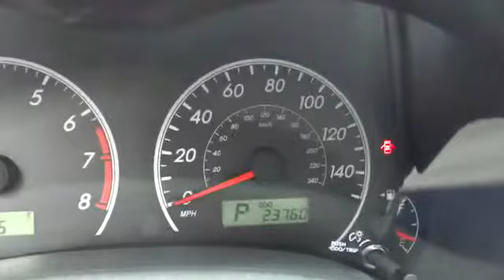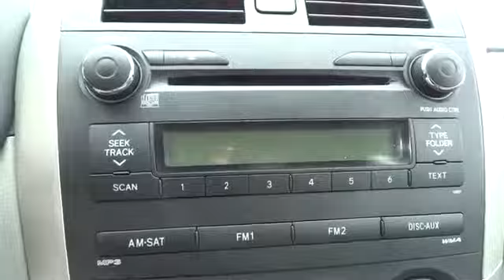2012 Toyota Corolla Charleston, WV, Beckley, WV, Princeton, Roanoke, Blacksburg T-M1713A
2012 Toyota Corolla L - Stock#: T-M1713A - VIN#: 2T1BU4EE8CC880352